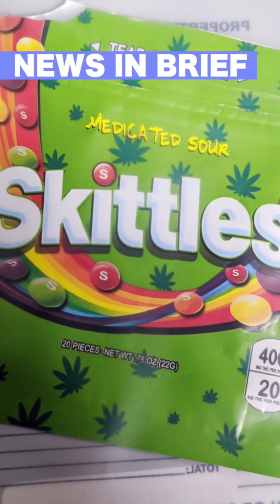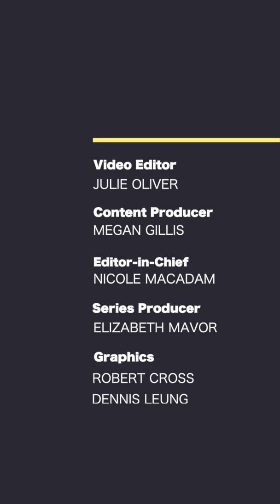On The Same Page Episode 451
In today’s edition:
Troubling trends could see Ottawa inch closer to the red “control” zone under provincial COVID-19 restrictions. The city has lined up the missing piece in a major infill development, negotiating steep discounts on 6.3 acres of federal land. Our story of a refugee dad caring for his three kids after their mom suffered a medical catastrophe in childbirth moved Ottawans to help.